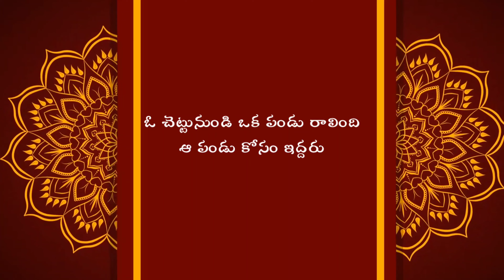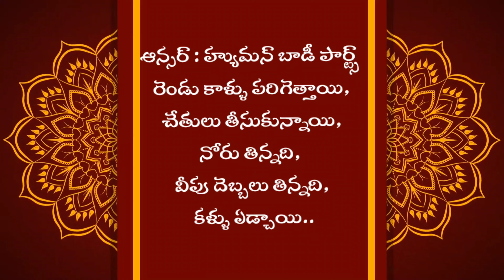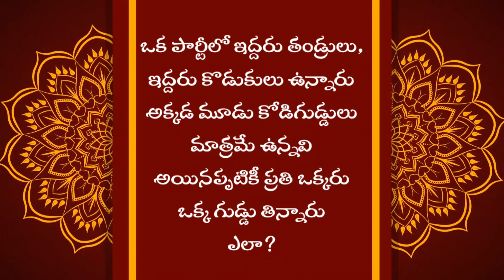podupukathalu in telugu Vol-4 @CRAZY KIDS ADDA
Hi 🙋‍♂️🙋‍♀️

Welcome to @CRAZYKIDSADDA

This Videos of Telugu Riddles will bring you loads of fun &  Entertainment. Please checkout other videos in our channel to gain knowledge and know the glory of Telugu.

హయ్ మిత్రులందరికీనమస్కారం 🙏
 @CRAZYKIDSADDA కి స్వాగతం

ఈ పొడుపు కధలు మరియు చిలిపి ప్రశ్నలు - విజ్ఞానానికి మెరుగు పరుచుటకు అడుగులు. అలాగే జ్ఞాపక శక్తికి పదునుగా , మెదడుకి పదునుపెట్టుటకు మరిన్ని అంశాల కొరకు  @CRAZYKIDSADDA ను చూడగలరు.